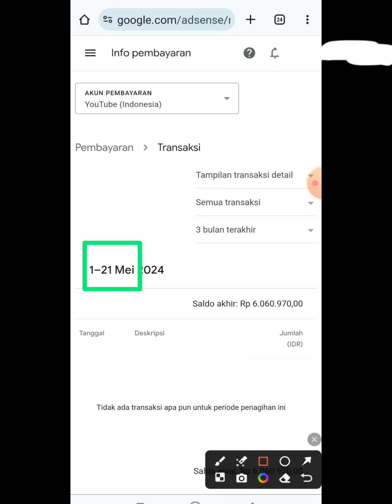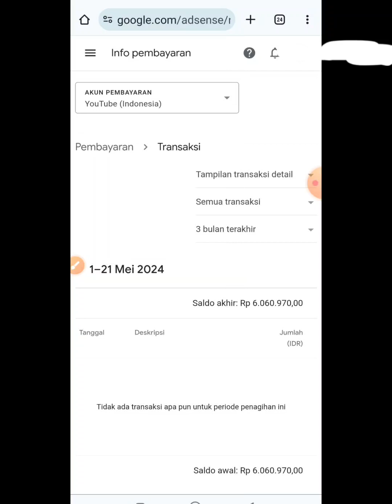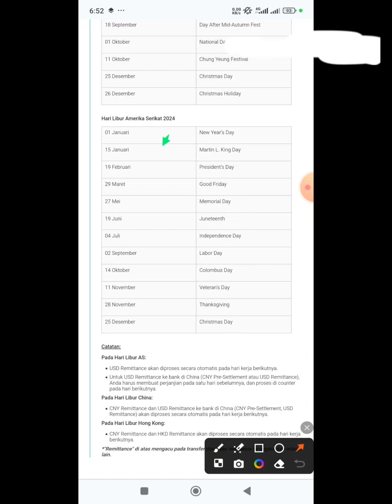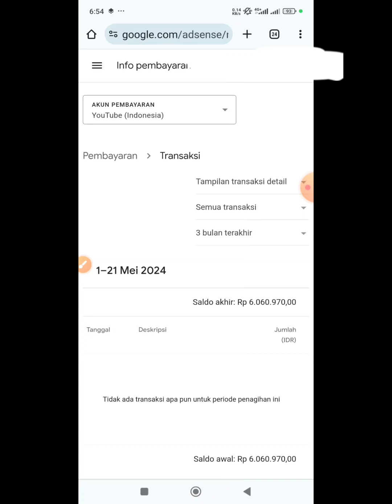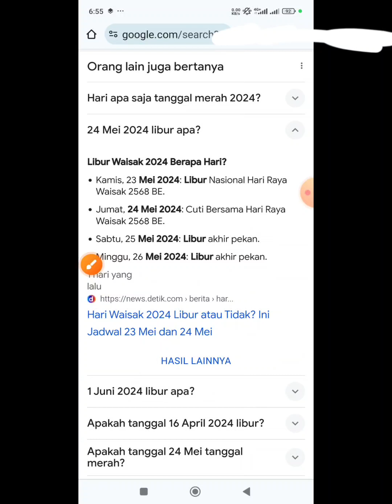Kenapa Gaji Youtube Belum Cair Masuk | Kapan Tanggal Berapa Gajian Youtube 😂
gajian youtube belum cair kapan harus bagaimana cara hitung dan tanggal setiap bulan ?